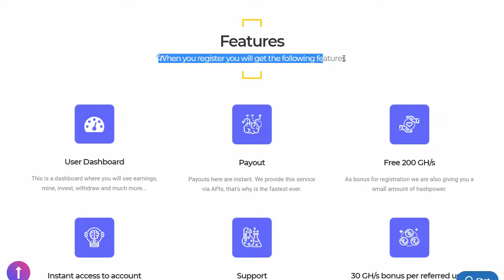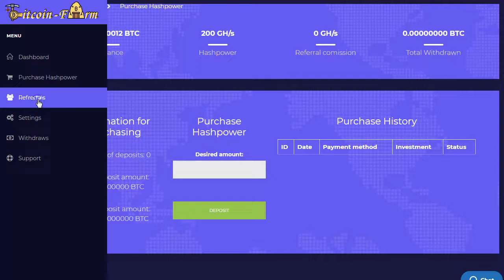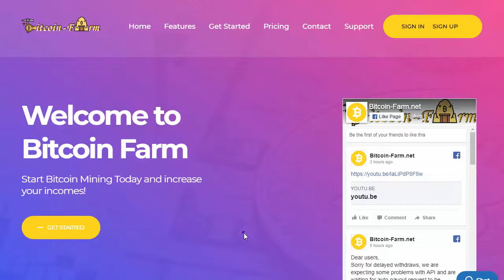BitcoinFarm | 200Ghs Free | Cloud mining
Bitcoin-Farm is new cloud mining of Bitcoins

They are give you free 200Ghs Hash power
Start bitcoin mining with free Hash power
Min withdraw : 0.001 BTC
30 Ghs , Each user you invite ,

There is high risk involved in trading , mining , ICO's , lending and investing in cryptocurrency
You should always do your research before making any investment.